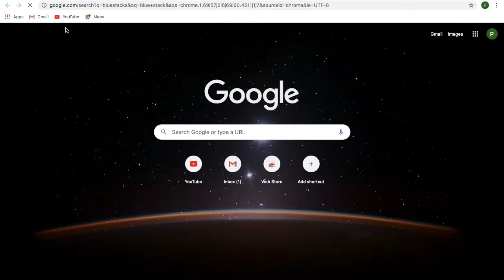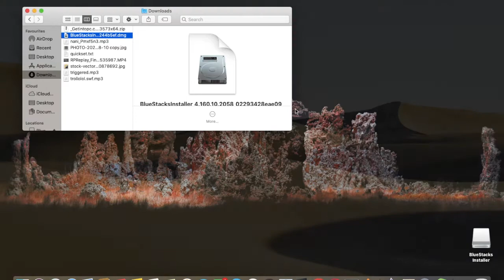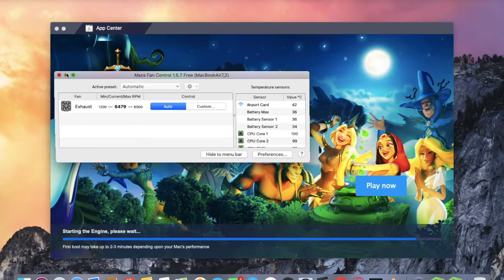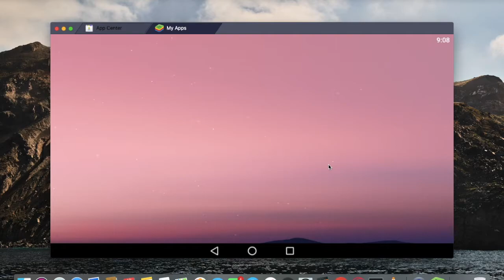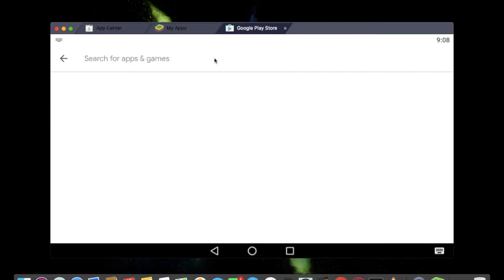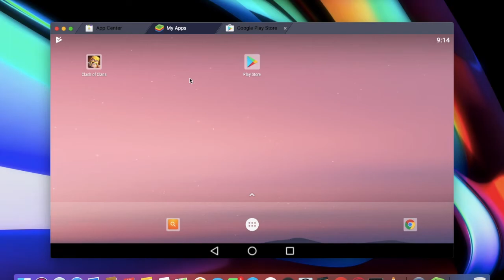How to Download android apps in Macbook.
In this video, I am going to show you guys how to download android apps in Apple Macbook Air